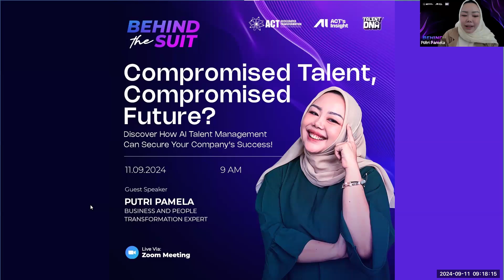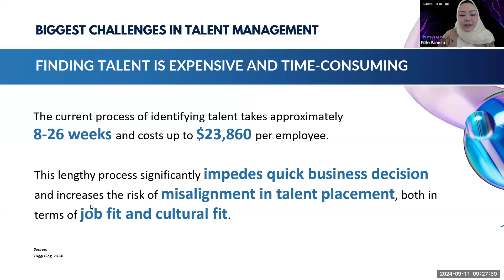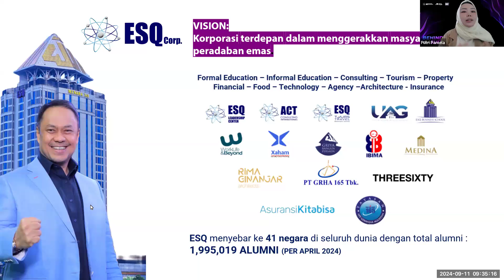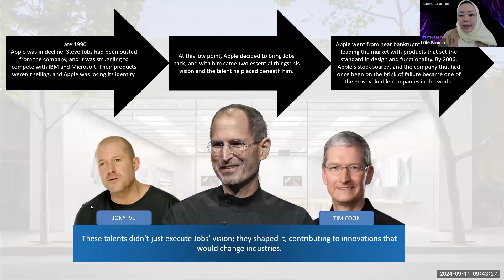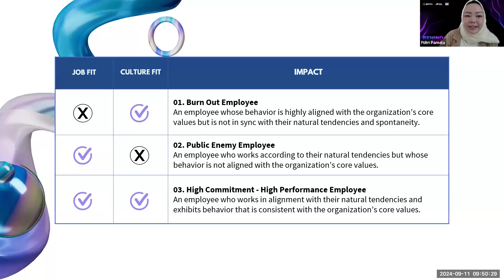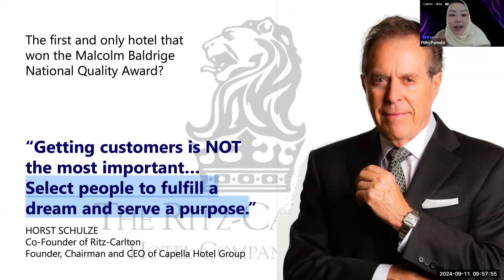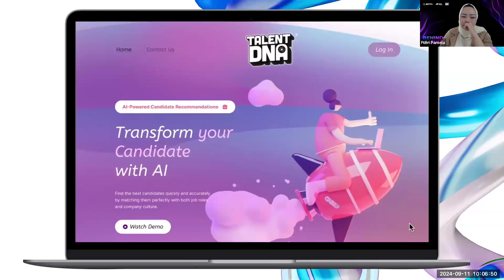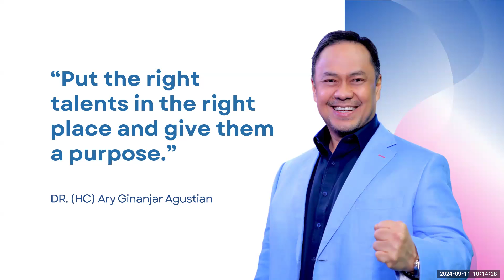ACT'S INSIGHT: Behind The Suit - Compromised Talent, Compromised Future?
Sesi Behind The Suit pagi ini akan mengungkap alasan kenapa talent war semakin sengit! Apakah bad hiring jadi penghambat pertumbuhan? Apa perusahaan masih rela mengisi posisi tanpa kandidat yang tepat? Ternyata, kompromi dalam memilih talent bisa membawa risiko besar bagi masa depan perusahaan!